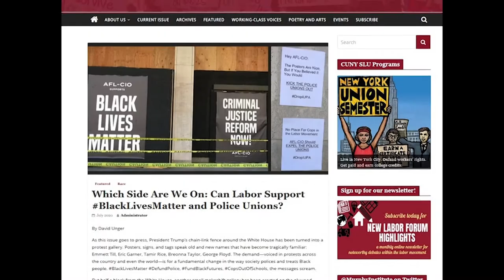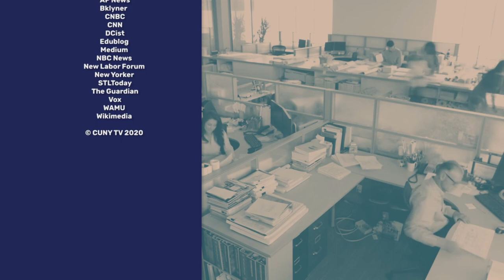BLM and Police Unions | City Works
Can police unions work in any meaningful way with labor and BLM movements? Laura Flanders talks with Terry Melvin, Executive Director of the Racial Justice Task Force of the AFL-CIO, and David Unger, SLU labor educator.

Recording Date
08/20/2020
First Air Date
09/07/2020

CTWR02001